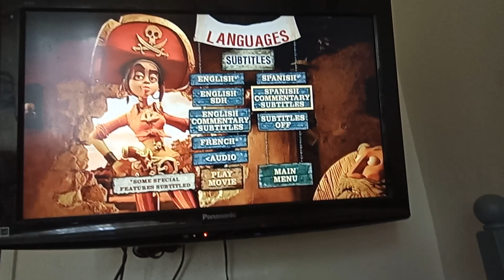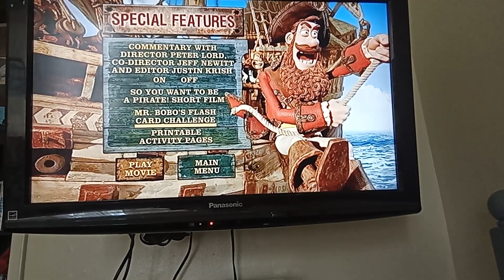review of the pirates band of misfits 2012 dvd